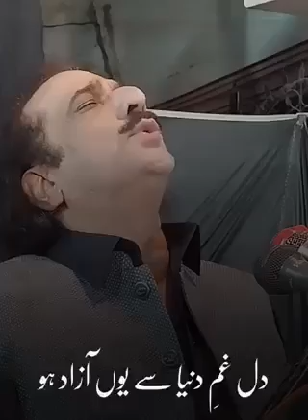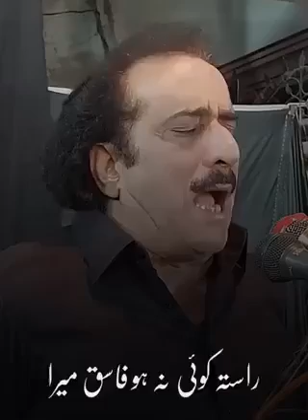Save Memory 003